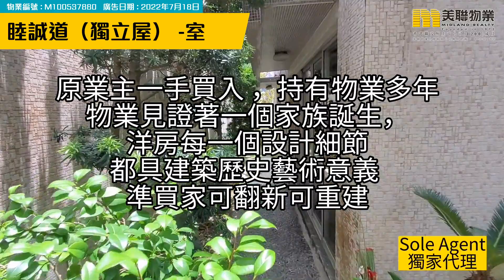【代理Katie & 代理Brian推介】睦誠道（獨立屋）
KOL帶睇樓 - Katie Lau (E-388519) & Brian Lam (E-021015) 樓盤推介：

🏠睦誠道（獨立屋） (物業編號：M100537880）

物業地址：渣甸山 睦誠道
實用面積：3,055呎
間隔：4房2廳
廣告日期：20/7/2022

屋苑：睦誠道（獨立屋）全1座1伙
入伙日期：12/01/1972
校網/校區：小學:12; 中學: 灣仔